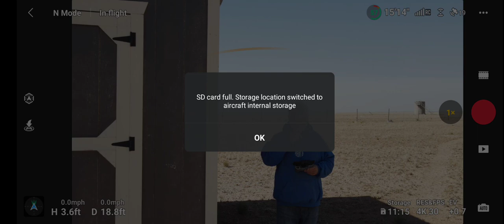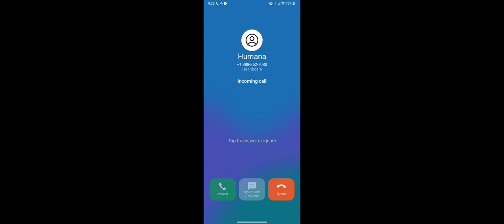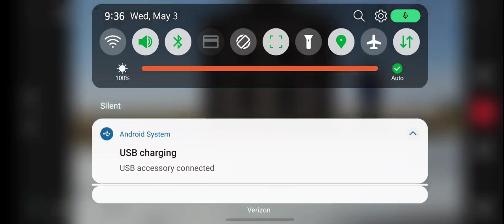DJI Mavic Air 2 Flight to drain battery.